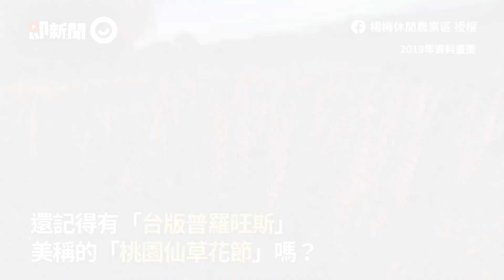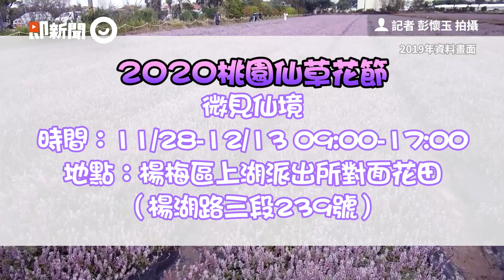1.7萬坪紫海仙境！ 桃園仙草花節11/28楊梅開幕｜台版普羅旺斯｜旅遊｜風景